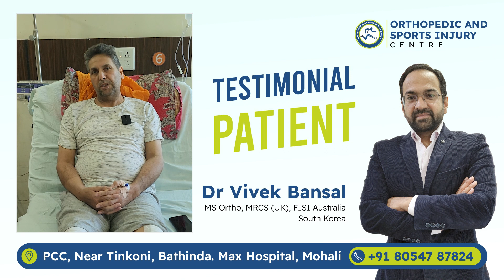TESTIMONIAL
Dr. Vivek Bansal
M.S. ORTHO, MRCS(UK)
SHOULDER & KNEE INJURY SPECIALIST
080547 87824